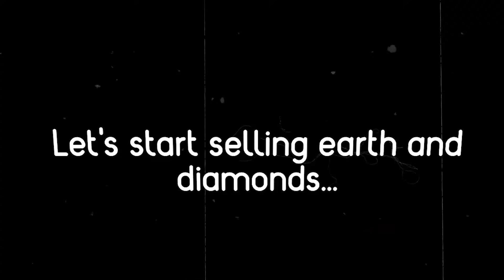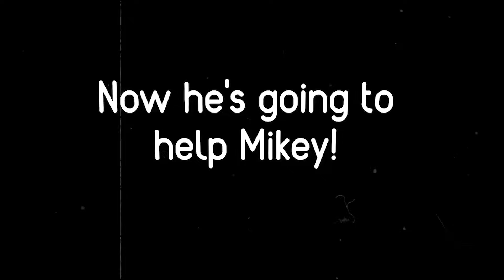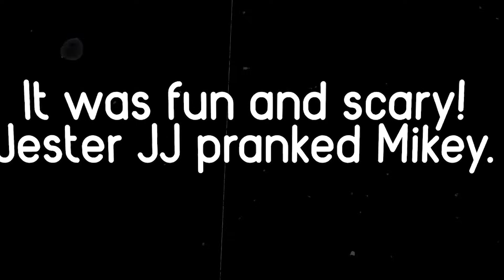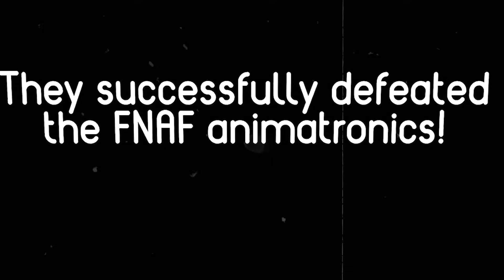JJ and Mikey vs SONIC GRANMAJA Security House Battle in Minecraft Challenge Maizen JJ and Mikey